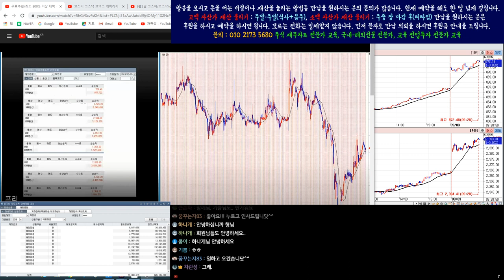9월2일 코스피/코스닥/삼성전자/코덱스레버리지 인버스 실시간 오전 시황 3편